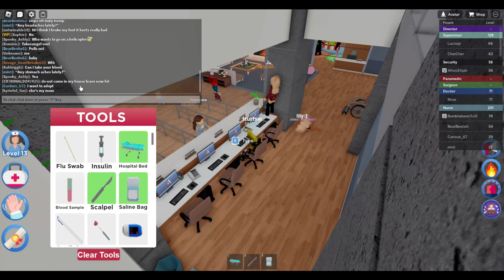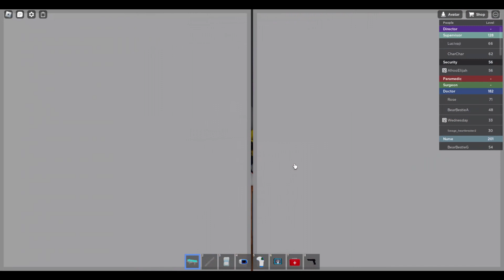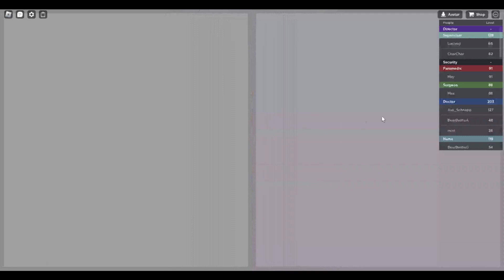Cancer patient maple hospital game play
Cancer patient maple hospital game play in roblox